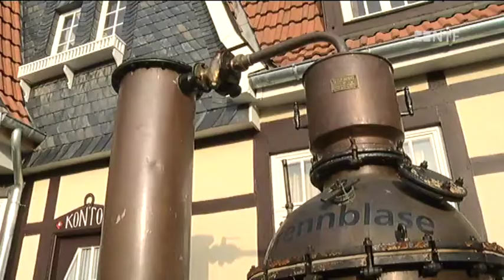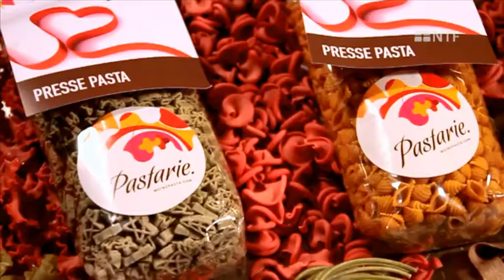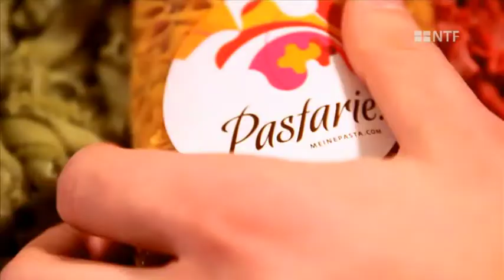NTF SlowFood Genusstag in NDH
1. Nordhäuser Slow Food Genusstag am 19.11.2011 ab 12 Uhr in Echter Nordhäuser Traditionsbrennerei

Das Slow Food Convivium Weimar/Thüringen  lädt  in die „Echter Nordhäuser Traditionsbrennerei" zu einem kleinen Genussmarkt mit Anbietern aus Thüringen, Sachsen-Anhalt und Niedersachsen ein. Ab 18.30 Uhr gibt es ein Genießermenü, zusammengestellt und gekocht von Kochprofis und Grillmeistern. Am Herd stehen Sternekoch Ralf Kronmüller vom Schlossrestaurant Sondershausen und Hans Macher, bekannt als der berühmteste Hobbykoch Deutschlands  vom German Food Entertainment  aus Erfurt. Das Nordhäuser Theater sorgt für kulturelles Beiwerk und Porzellan-Designerin und Thüringer Salondinner-Organisatorin Christiane Klauder kreiert  eine genussvoll schöne Tischgestaltung.

Leckeres vom  Grill bereiten schon am Nachmittag die Grillmeister des Erfurter Teams Weltspießburger/Grillwerkstatt Erfurt zu, die mit ihren Kreationen mehrfach bei nationalen Grillmeisterschaften Pokale errangen.
Dabei werden natürlich hausgemachte Nordhäuser Spirituosen aber auch Aromakräuteröle, Gourmettrüffel, Thüringer Ziegenkäse oder traditionell gerösteter Kaffee eine Rolle spielen. Bratapfel in Weingelee oder ein süßer Aufstrich aus „Der Schöne von Nordhausen", eine alte regionale Apfelsorte, werden die Gaumen verzaubern.  Das Probieren der Produkte ist im Laufe des Tages möglich.
So lädt das Weingut Böcking aus Altengottern zur Verkostung des Weins aus den Lagen um Traben --Trabach an der Mosel ein.  Alles aus Kräutern hat die Thüringer Tee- und Kräutermanufaktur aus Nägelstedt im Programm Die innovative Firma Terrabioscience aus Bernburg bietet Proben kaltgepresster Genussöle mit Aromen von Anis bis Zimt an.
Auch leckere Kreationen von Schokoladen Zauber aus Aschersleben oder der 2Meister Conditorei aus Bad Lauterberg  dürfen entdeckt werden.
Kunsthandwerkliches aus der Region wie Gebäckmodel aus Sondershausen oder witzige Korken für Wein und Likör aus Weimar bereichern das Angebot.

Nordhausen Information
Echter Nordhäuser Traditionsbrennerei